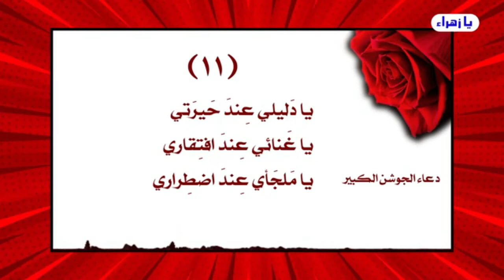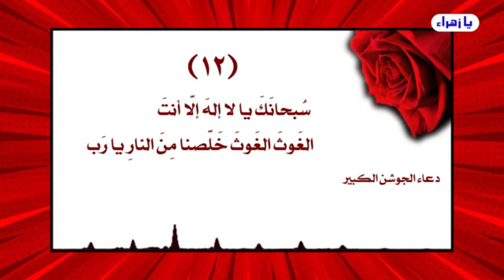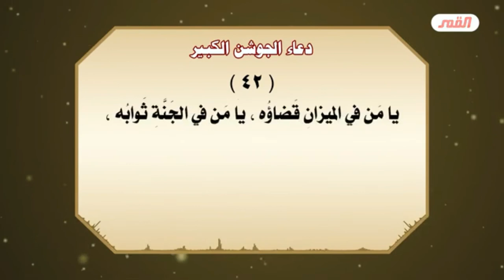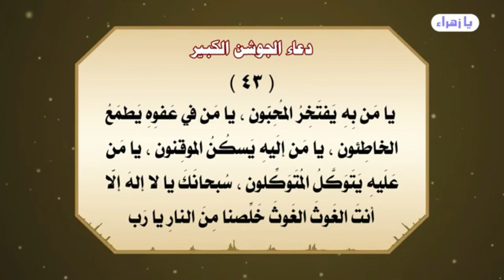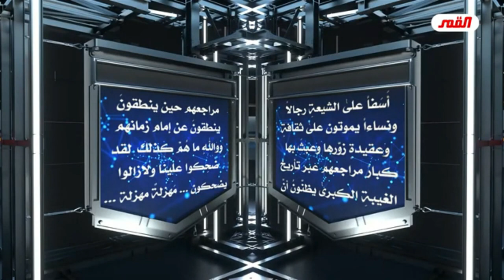العبادة برنامج حياة، وليس الحديث عن طقوس كما هو شائع في ثقافتنا البائسة!!/ عبد الحليم الغزي